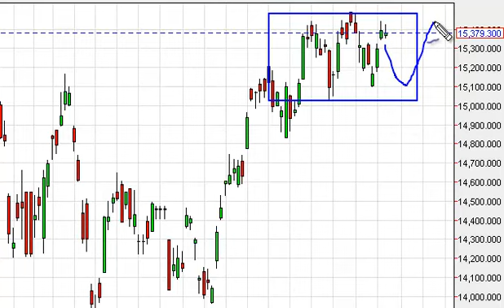Nikkei Technical Analysis for July 17, 2014 by FXEmpire.com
- July 17, 2014 index daily technical analysis for the Nikkei. Find more information about Forex and Commodities News Technical Analysis Fundamental Analysis and Brokers on FX Empire